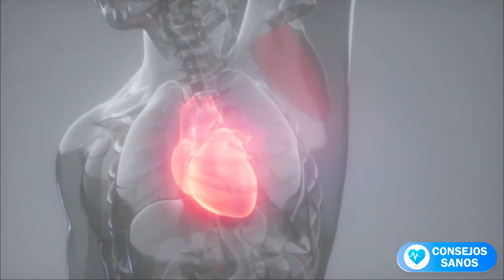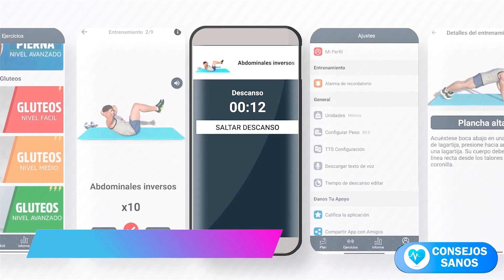✅ ¡El entrenamiento de 100 FLEXIONES Que Todos Pueden Hacer! TIPO DE FLEXIONES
Todo el mundo sabe que LAS FLEXIONES SON MUY EFICACES no sólo porque utilizan
Muchos músculos diferentes al mismo tiempo. Sino también porque PUEDES HACERLOS CASI EN TODAS PARTES NO IMPORTA si estás en casa en el parque o en el gimnasio solo necesitas un piso y ya estás listo para ir, otro beneficio de las flexiones es que hay MUCHAS VARIACIONES
no solo puede hacerlas más fáciles para principiantes o más difícil para avanzados

Los atletas también puede apuntar a diferentes músculos o incluso entrenar para diferentes Objetivos.
SI NO PUEDES HACER FLEXIONES normales en el suelo, puedes hacer FLEXIONES DE RODILLAS
Para las personas de artes marciales  las flexiones pueden ser una prueba explosiva en la liberación de las manos

Si Quieres aprender ejercicios desafiantes como la flexión de la parada de MANOS INTENTA COMENZAR CON PIKE PUSH-UPS Y TRABAJA HASTA LLEGAR A TU OBJETIVO,
Si tus tríceps son un punto débil y deseas orientarlo directamente a Steinman o Sphinx en lugar de flexiones regulares sigue esta lista.

El único problema es que la gente realmente no sabe cómo un ENTRENAMIENTO EFECTIVO de push up
Debería parecer ya que hay diferentes maneras de diseñar un buen entrenamiento, pero
En este video te lo pondremos lo más fácil posible, ya que  te mostramos 100 FLEXIONES DE ENTRENAMIENTO QUE PUEDEN HACER TODAS LAS PERSONAS

el entrenamiento de 100 repeticiones se dividen en tres diferentes fases
PRIMERO eliges una variación de presión realmente fuerte que
Solo puedas hacer cinco repeticiones

En el SEGUNDO que elijas una flexión media, una variación con la que tú
puede hacer alrededor de 10 repeticiones

TERCERO elige una flexión fácil con una variación que puedes hacer unas 15 repeticiones
Ahora haz 15 repeticiones con la variación fuerte
35 repeticiones con la variación media y 50 repeticiones con la variación fácil por lo que en total haces 100 repeticiones.